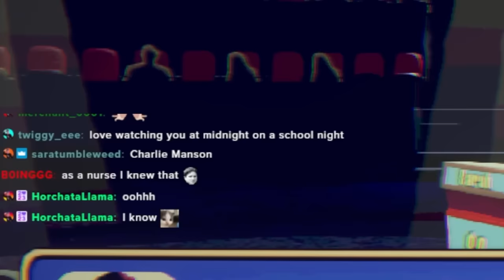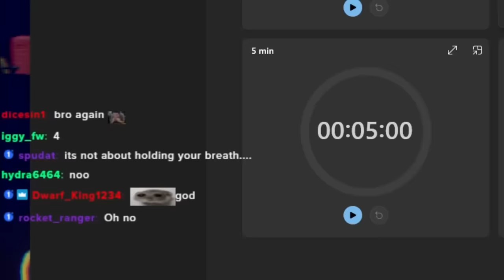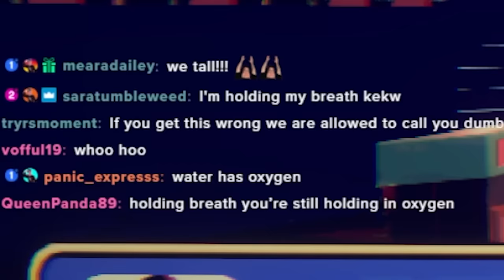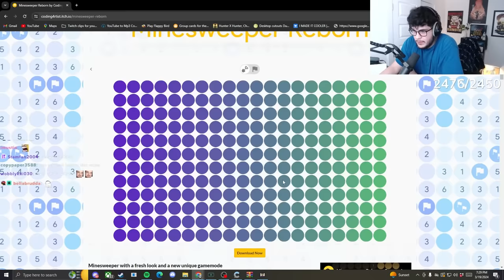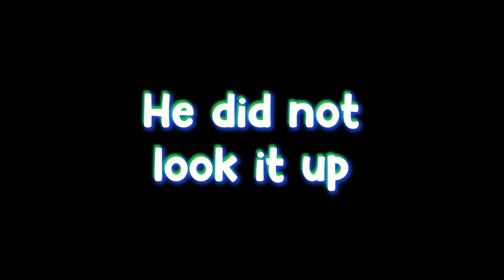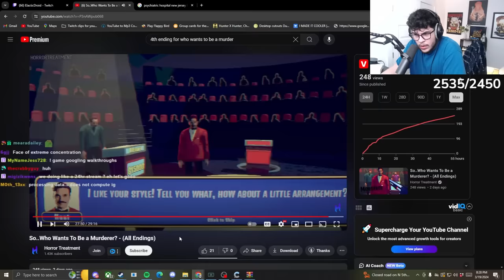This Is The Darkest Gameshow Ever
Television got weird after streaming took over